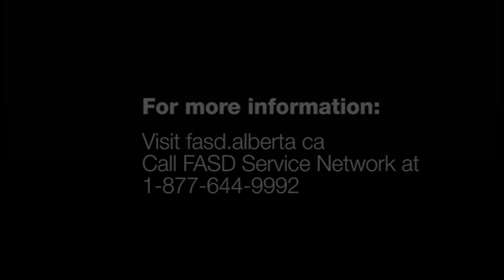Alberta recognizes International FASD Awareness Day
Alberta recognizes International FASD Awareness Day on September 9 -- a time to share the message that expectant mothers should not drink alcohol during pregnancy.  or call Alberta Supports at 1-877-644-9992 to learn about available help.